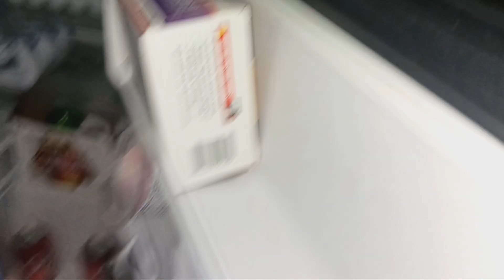Igloo mini fridge review